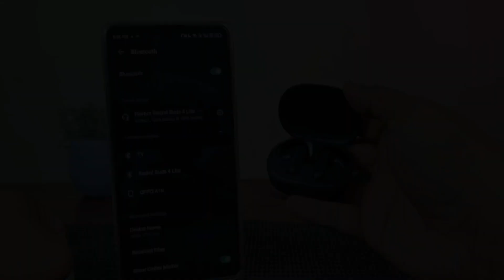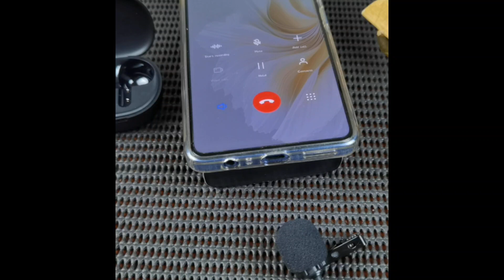Review Redmi Buds 4 Lite - TWS BAGUS KHAS XIAOMI